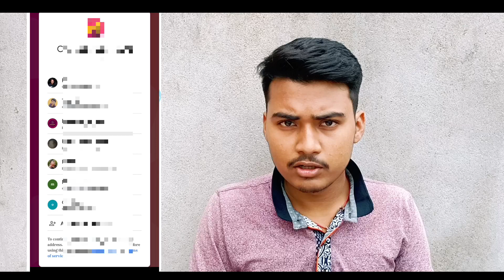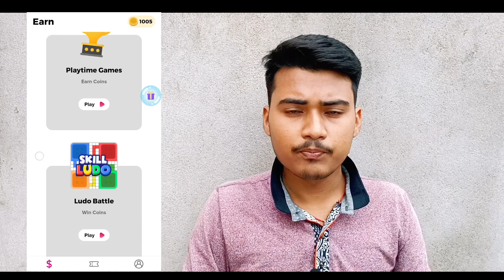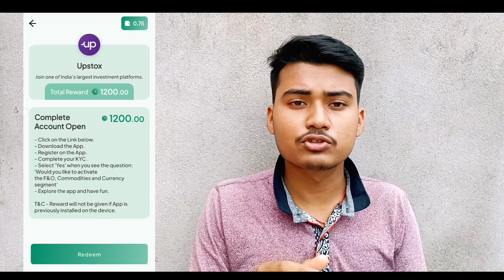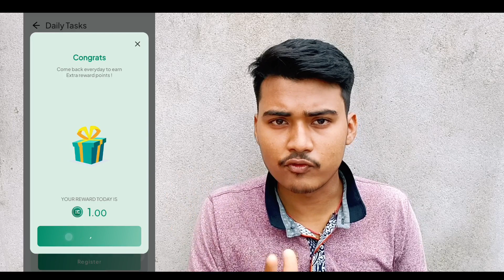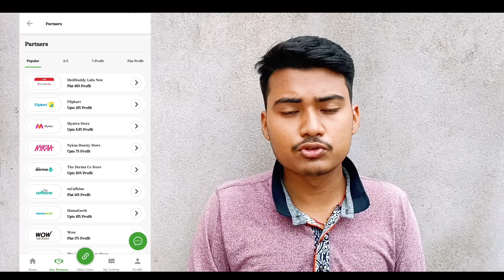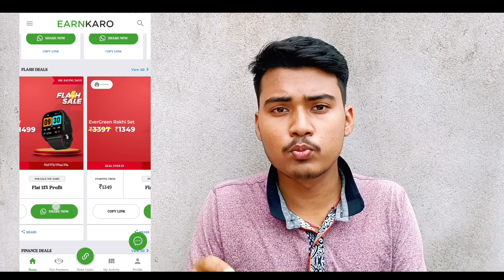How to Earn money in online without any investment/best online earning apps/Earn per day rs800-1000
Hello guys,
Welcome to our channel, guys eei video re mu 3 online earning apps bisayare full detail explain karichi jouthu per day aapana 800-1000 rupees parjyanta income kariparibe bina kichhi investment re,  kemiti register karajiba,
kemiti earn kara Jiaba and kemiti withdraw karajiba sabu kichi kahichi , video aarambha ru sesa parjyanta dekhantu, aapna jadi life time earning Kariba ku

chahunchanti tahele video end re se bisayare re full detail kahichi ok video ku dekhantu
Discover the ultimate guide to earning money online from the comfort of your home, with absolutely no investment required! In this informative video, we'll reveal tried-and-true methods and strategies that anyone can leverage to generate income online. Whether you're a stay-at-home parent, a student, or simply looking to supplement your earnings

this step-by-step tutorial will walk you through various legitimate opportunities.

we'll unveil a range of possibilities that align with your skills and interests. Join us to unlock the potential of online earnings and start your journey towards financial independence today